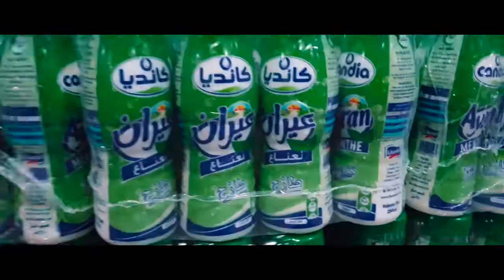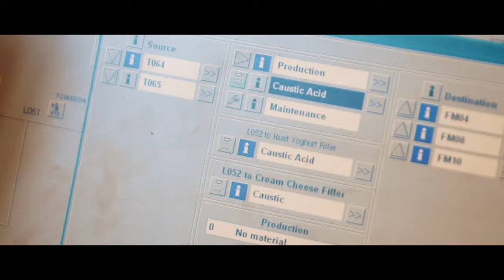Liban Lait streamlines dairy operations from field to fridge with SAP Business One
Watch how Liban Lait is streamlining operational management and materials requirement planning with SAP Business One version for SAP HANA and Beas add-on solution. Now the dairy producer has integrated workflows, real-time visibility into inventory and more accurate costing, and the data to identify and eliminate waste across production lines.